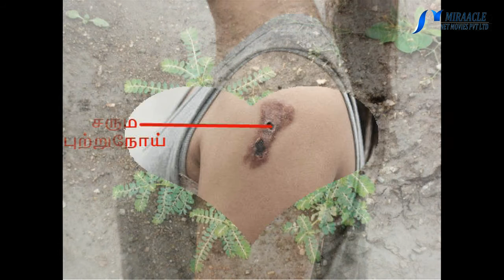Benefits Of Keelanelli|தோல்நோய்களை குணப்படுத்தும் தன்மை கொண்ட கீழாநெல்லி!